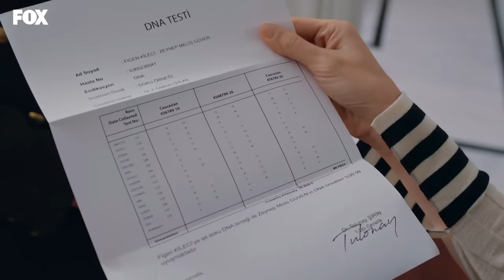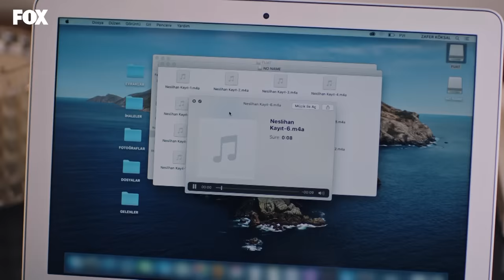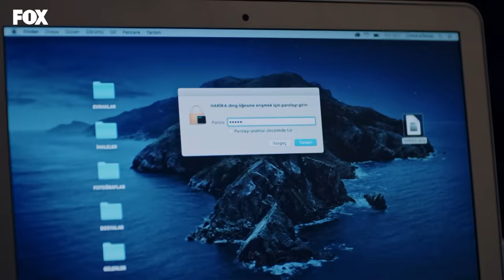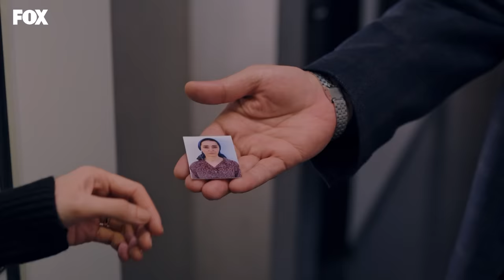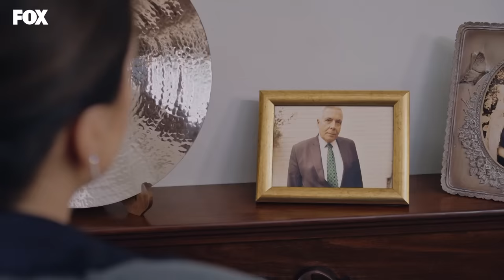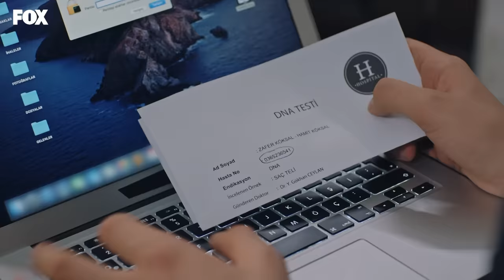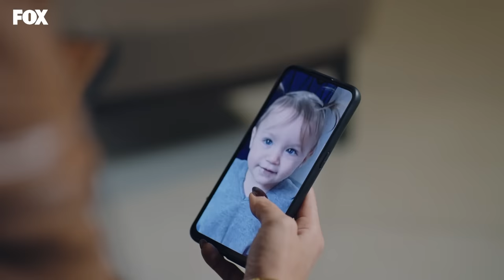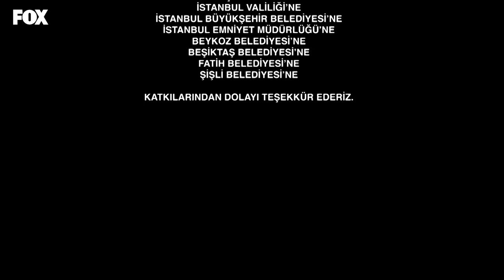Bir Peri Masalı 13. Bölüm (Final)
Bir Peri Masalı 13. Bölüm Özeti:
Geçmişe dair tüm sırların açığa çıktığı bu bölümde bizi nasıl bir son bekliyor?

KÜNYE
YAPIM: MEDYAPIM
YAPIMCI: FATİH AKSOY, MERVE GİRGİN AYTEKİN & DİRENÇ AKSOY SİDAR
YÖNETMEN: MERVE ÇOLAK
SENARİST: DENİZ AKÇAY